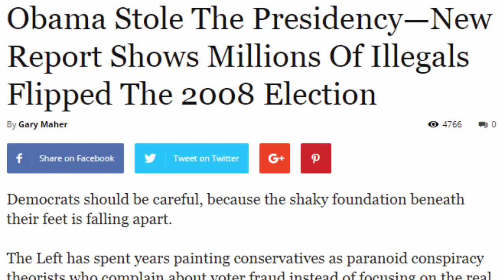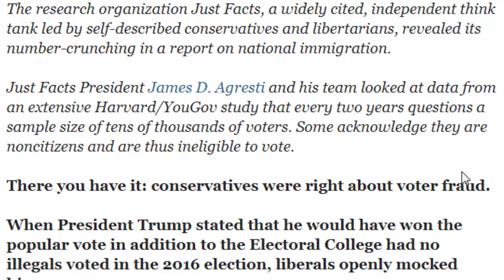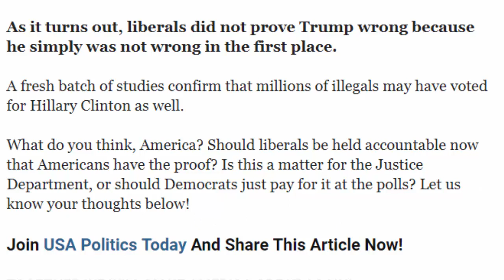Obama Stole The Presidency—New Report Shows Millions Of Illegals Flipped The 2008 Election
Obama Stole The Presidency—New Report Shows Millions Of Illegals Flipped The 2008 Election - Fast News 24h